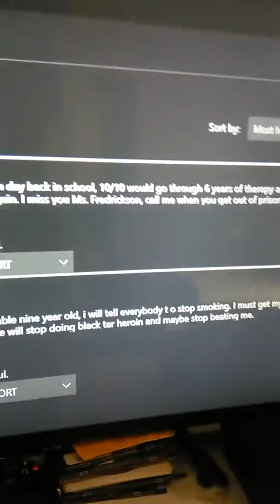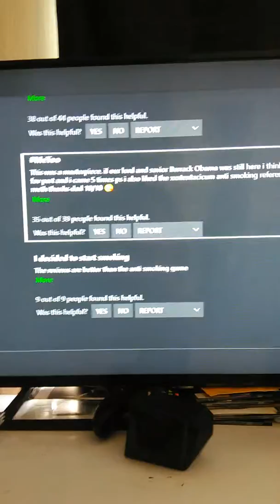One Leaves Reviews